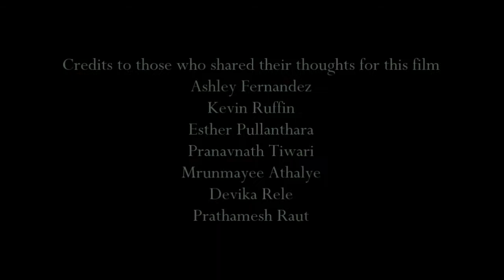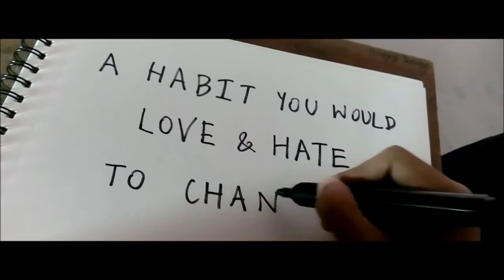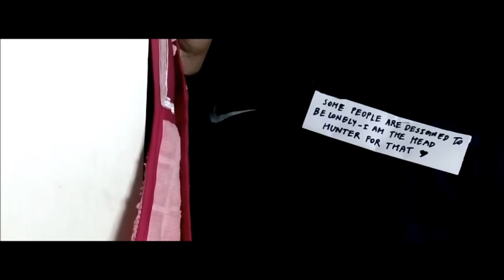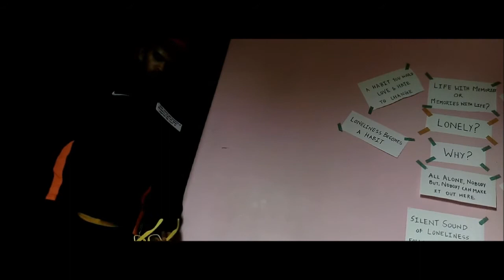Loner | Short Film | 2018 - Su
A lonely guy, doing some lonely act. But his life has something else planned for him.